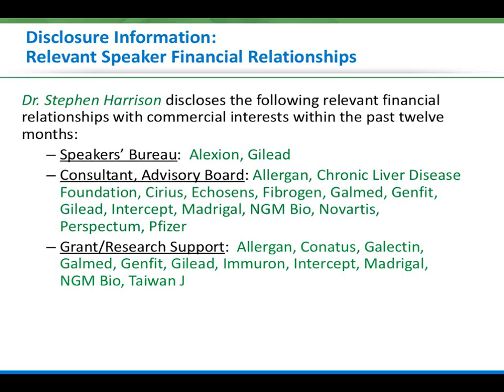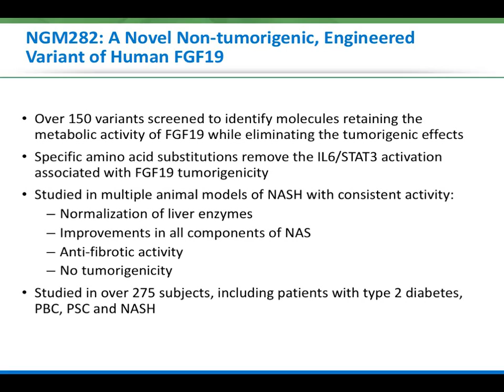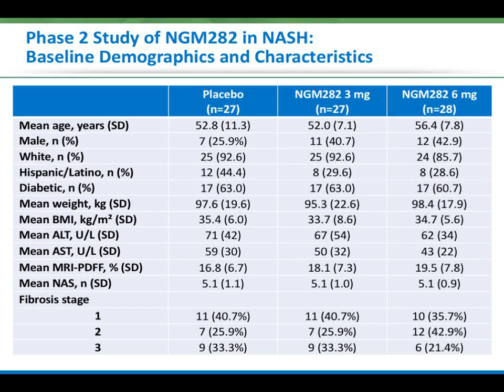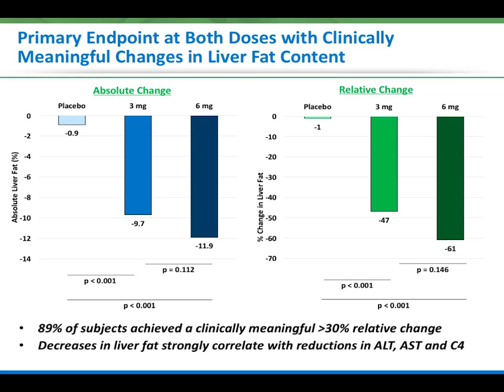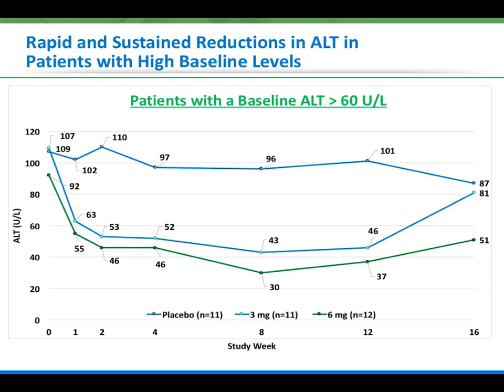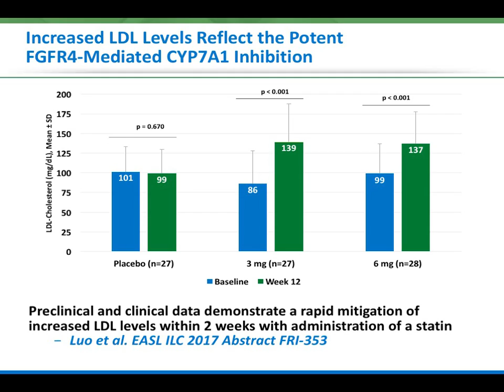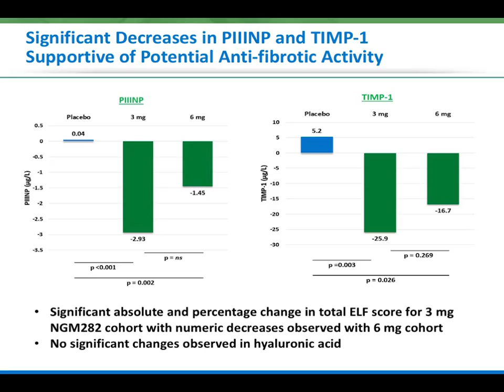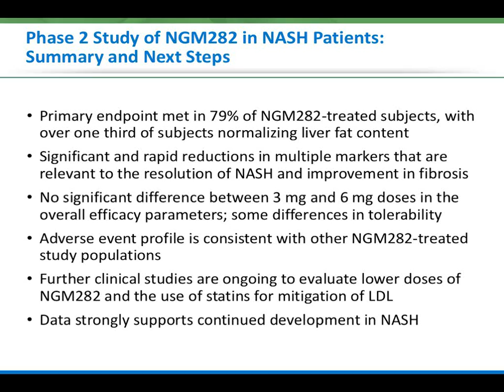Stephen A. Harrison, M.D., presents Phase 2 NGM282 data at the 2017 International Liver Congress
NGM282, a novel variant of FGF19, significantly reduces hepatic steatosis and key biomarkers of NASH. Stephen A. Harrison, M.D., presents the results of a Phase 2, multicenter, randomized, double-blinded, placebo controlled trial in biopsy-confirmed NASH patients, at the 2017 International Liver Congress in Amsterdam, Netherlands.